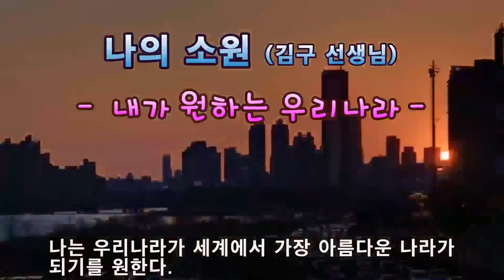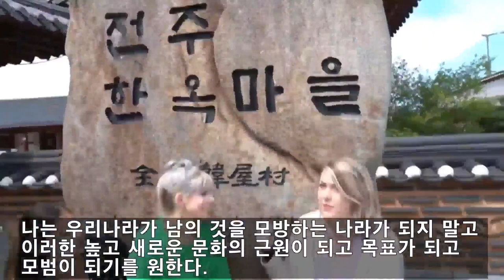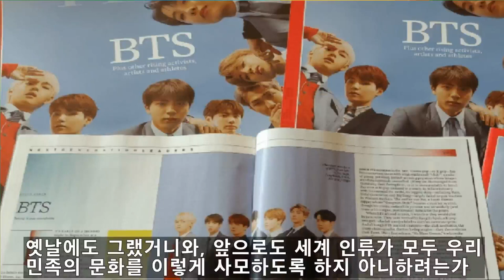(국뽕 끝판왕) 방탄! 봉준호! 한류! 요즘 사람들이 감탄하는 김구선생님 '나의 소원' 문화강국 예견한 내용은 도대체 무엇? 하나님은 다 계획이 있구나~~